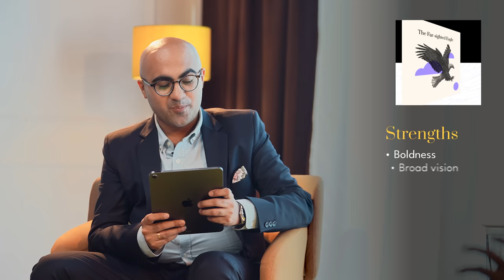Decoding the Financial Foresight of Manish Pandey | Mind Behind Money | Episode 2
Download 1 Finance App and discover your MoneySign™

Manish, an influential mentor and one of the esteemed guide for the creative minds shaping India's content space, has shaped his career by nurturing the digital voices of India. His unparalleled guidance, rooted in his diverse experiences and wisdom, has inspired a multitude of successful content creators across India.

As his MoneySign™ is a Far-Sighted Eagle, Manish demonstrates a vision that soars high above the landscape of immediate gains, always looking for the big picture and striking when the time is right.

Join us as we delve into his financial philosophies, born from his experiences in guiding the next generation of creators. Learn how his ability to cut through the clutter and focus on distant prospects has shaped his understanding of money, risk, and financial autonomy.

Chapters
0:00 - Introduction
1:52 - Money experience while growing up
5:29 - Relationship with money
19:34 - Investing in startups
22:35 - MoneySign™ - Far-Sighted Eagle

Your host, Sarthak Ahuja, a seasoned chartered accountant and investment banker, will guide you through the captivating narratives of these individuals.

Tune in, as together, we'll explore his life stories, his unique perspectives on money, and how his distinct personality traits shape his financial decisions.

Host
Sarthak Ahuja
CA, CS, CMA, BFIA, MBA (ISB Gold Medalist) | Investment Banker & Bestselling Author

Manish Pandey
Content Consultant

We at 1 Finance are reimagining the space of personal finance advisory in India. For us, this means offering advice that takes into account not just your financial status and life goals but also your traits and behaviours, in order to equip you with the ability to attain financial well-being.

1 Finance is based in Mumbai and is backed and mentored by marquee investor Marwadi Chandarana Group.